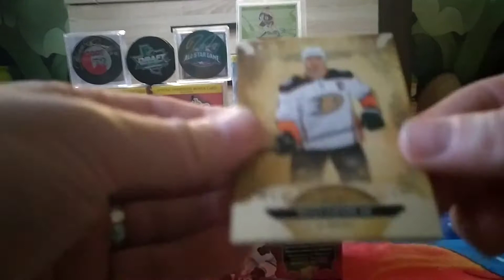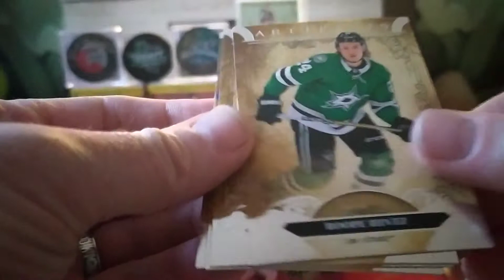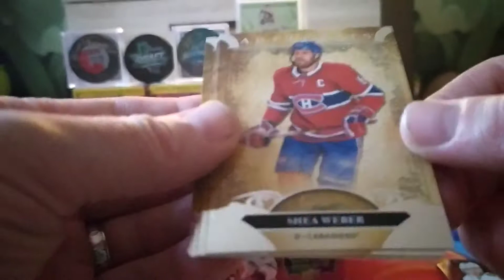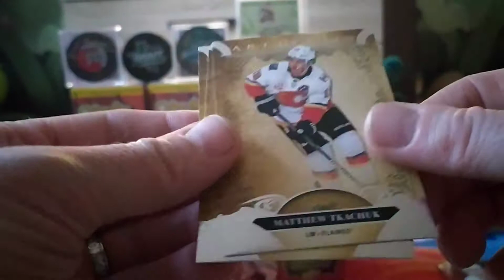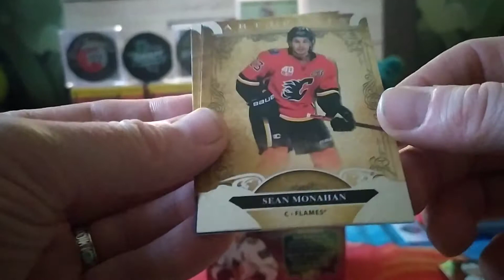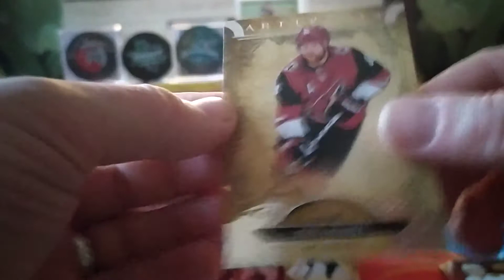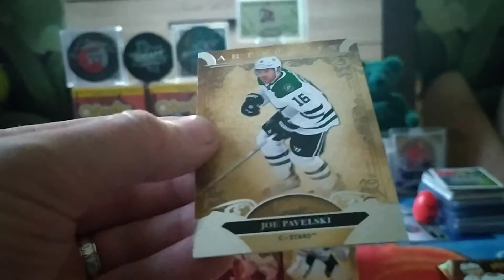2020/21 UPEER DECK ARTIFACTS HOCKEY BLASTER BOX-9a REVIEW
2020/21 UPEER DECK ARTIFACTS HOCKEY BLASTER BOX-9a REVIEW